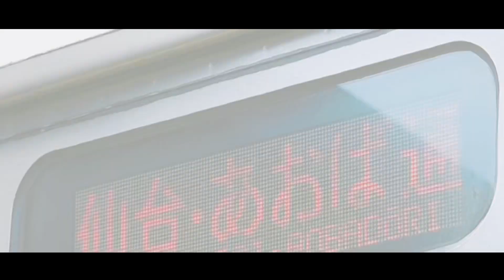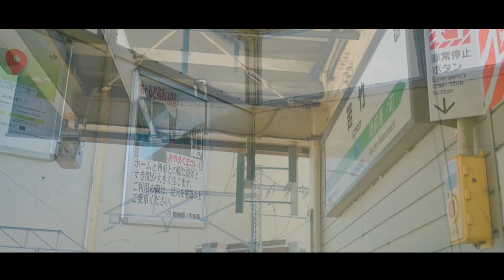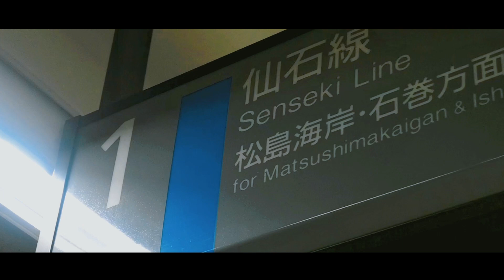風が来るまで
あと何回、"君"のいる春は来るのだろう。

●Hatena Blog
(準備中)